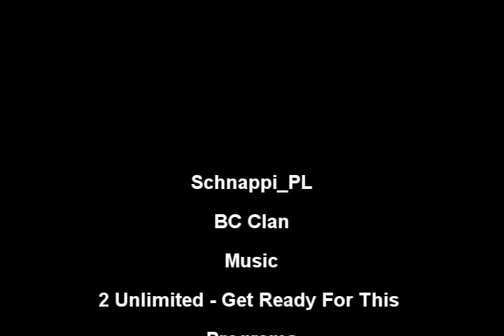Schnappi_PL First Frag Movie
Mój pierwszy frag movie przedstawiający grę jednym z moich "żołnierzy" Schanppim. Życzę miłego oglądania ;D